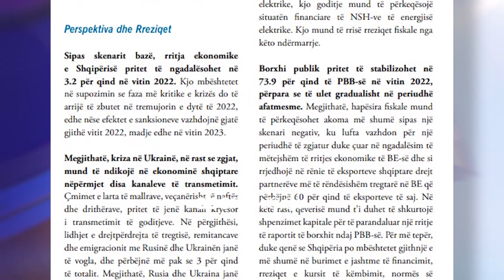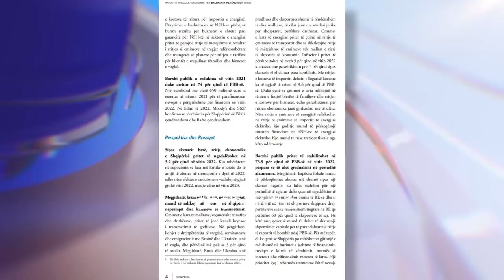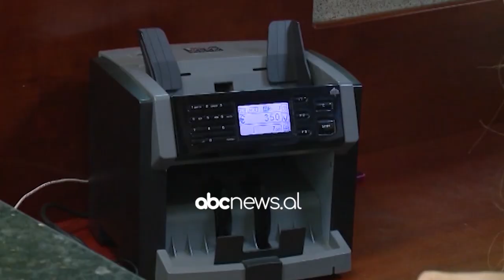BB: Shqipëria do të goditet nga kriza e çmimeve dhe drithërave | ABC News Albania